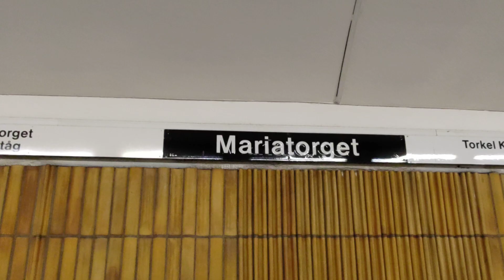Sweden, Stockholm, Mariatorget Subway Station, 1X escalator - going up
April 2022